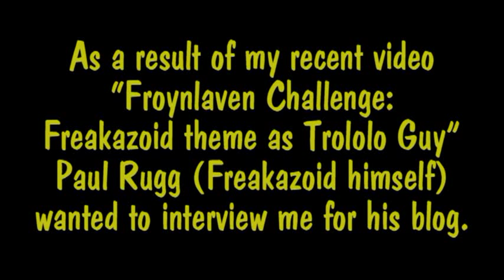Paul Rugg interviews me for the Froynlaven blog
to see the whole interview from the proper camera angles (as of this writing, however, it has not been posted).

The "prize" as the "winner" of the latest Froynlaven Challenge was to be featured in an interview on Paul's blog.

If the word "Froynlaven" sounds familiar to you, then you must remember the Jerry Lewis parody character Mr Director in the cartoon series Animaniacs. Paul played and wrote for that part, as well as for Freakazoid. He's also been many other characters and written for shows since, and has a new show in the works at Nickelodeon for next year.